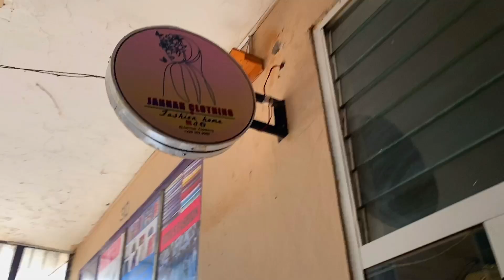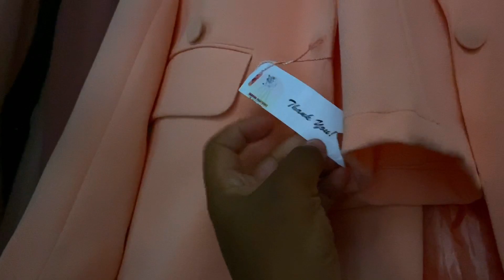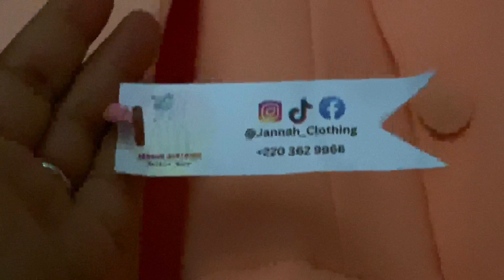THIS Used To Be The Gambia’s BIGGEST Shopping Mall? | “MALL OF THE GAMBIA”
Hey friends! If you’re a returning viewer, welcome back! If not, welcome! My name is Rickeyta. A lot of people call me Ricki or Keke. My family and I moved from Clarksville, Tennessee to The Gambia, West Africa 7 years ago! I pretty much have been documenting my life over here now for the past 3 years! 🤍

Join me as I run some random errands in The Gambia! 🇬🇲✨

♡ Music ♡

♡ FAQs ♡

- Clarksville, Tennessee!

♡ what do i do for work in the gambia?
- I’m currently getting experience working in a hotel, I’m a social media manager for different companies, & I’m a part time content creator on YT!

- At the moment, I don’t think so. I really love traveling & I feel there’s so much more to see & experience in this world than what is limited to us in America!